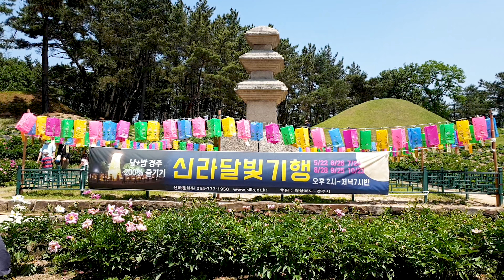2021경주 서악동작약꽃/도봉서당(기념물제19호)/서악동3층석탑/왕들의영역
2021경주
서악동작약꽃/도봉서당(기념물제19호)/서악동3층석탑/왕들의영역
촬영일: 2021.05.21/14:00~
촬영지: 경주시 서악동709-1 (서악4길)
기타 : 도봉서당 주변에서는 신라달빛기행 음악회도 개최하고있으며
            도봉서당. 3층석탑. 왕들의무덤을 볼 수 있다.